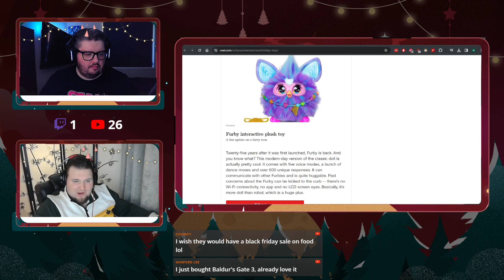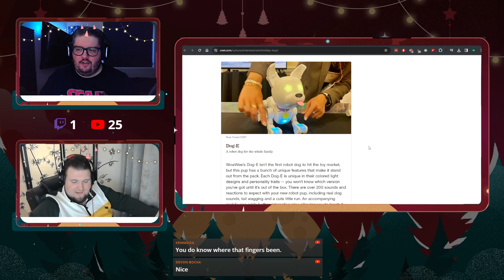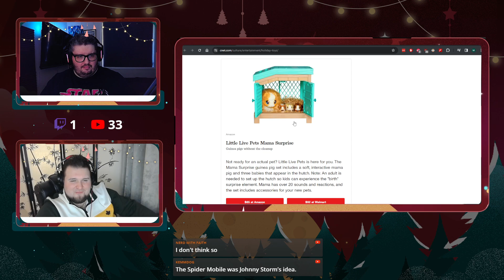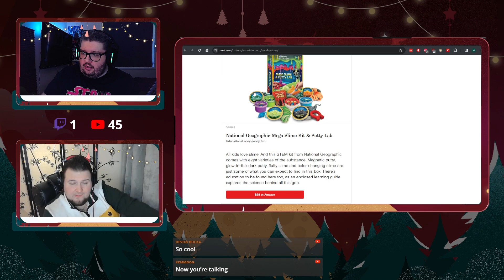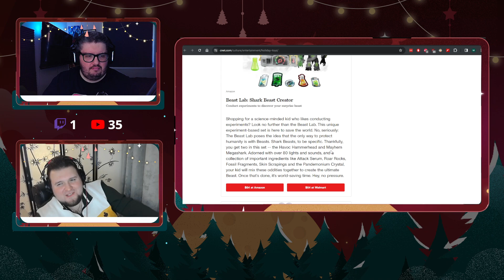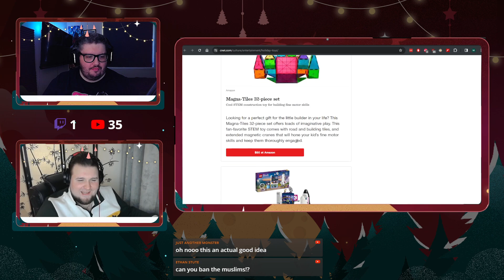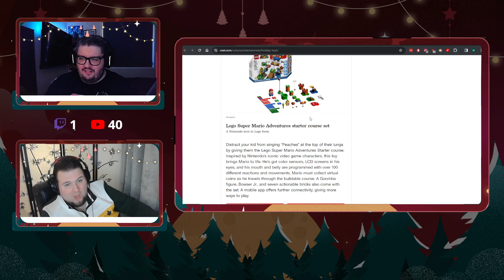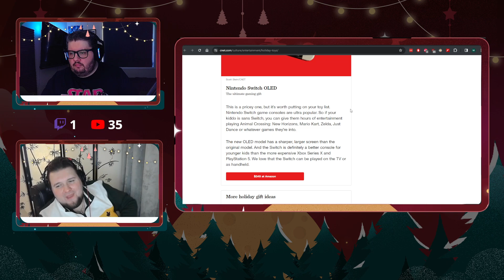Christmas Toys & Counterfeit Joys | XMAS Special 2023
Its that special time of year everyone, the time where Joel brings you the hottest gifts of the season. While Matt cools things way down with the craziest knockoffs he can find.

LIKE THE BOOK?